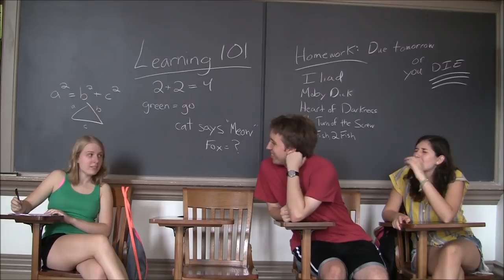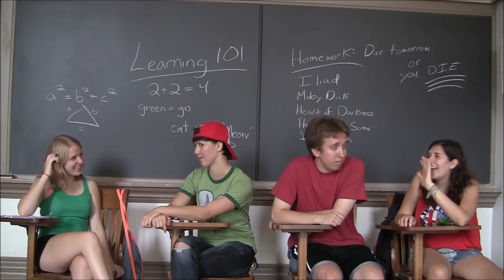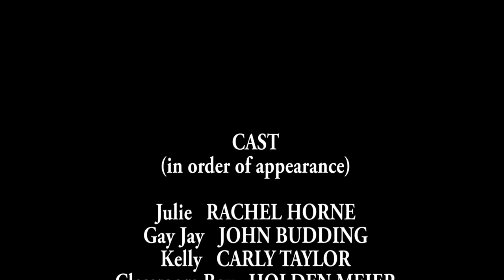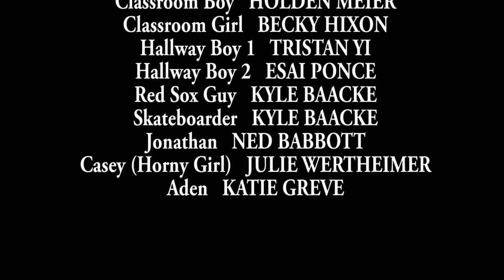"Fuck" - a short film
"Fuck" tells the story of Julie (Rachel Horne), an introverted college junior struggling with a painful break-up, her romantic shortcomings, and the raging horniness that comes with being a 20 year-old virgin. But with the help of her quirky roommate Kelly (Carly Taylor), her crazy wingman Aden (Katie Greve), lots of corny pep talks, some luck, and just a bit of poetry, perhaps Julie won't be sleeping alone much longer. "Fuck" is the newest short film from Question Mark Productions ("Why").

CAST
(in order of appearance)
Julie   RACHEL HORNE
Gay Jay   JOHN BUDDING
Kelly   CARLY TAYLOR
Classroom Boy   HOLDEN MEIER
Classroom Girl   BECKY HIXON
Hallway Boy 1   TRISTAN YI
Hallway Boy 2   ESAI PONCE
Red Sox Guy
Skateboarder   KYLE BAACKE
Jonathan   NED BABBOTT
Casey   JULIE WERTHEIMER
Aden   KATIE GREVE

CREW
Director  BECKY HIXON
Producer  HOLDEN MEIER
Screenwriter  HOLDEN MEIER
Cinematographer  HOLDEN MEIER
Editor  CASEY MENDOZA
Composer  CARLY TAYLOR

John Budding
Creative Commons Writing Workshop
Ryan Cuscaden
Galesburg Public Library
The Gizmo
Katie Greve
Isaac Miller's pants
Ivan Keta
Knox College
Knox College Film Club
Old Main
Seymour Library
Standish Park Arboretum
Alicia Whitson

"Theoretically"
written & performed by  CARLY TAYLOR